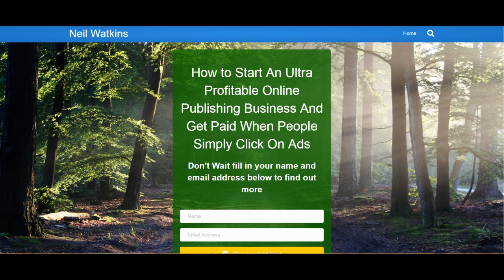how can u make money online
If you are looking for how can u make money online, then watch this video to learn everything you need to know about how can u make money online

how can u make money from home If you are looking for how can u make money from home, then watch this video to learn everything you need to know about how can u make money from home

how can u make money from home